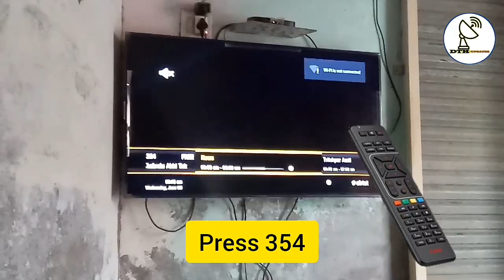Airtel Digital Tv added Khabrain Abhi Tak news channel on its DTH Platform | DTH UPDATES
Topics: Airtel Digital Tv added Khabrain Abhi Tak news channel on its DTH Platform | DTH UPDATES
About Me:
About This Video:
In this video, I have discussed about Airtel Digital Tv. Airtel Digital Tv added
Khabrain Abhi Tak news channel on its platform today.

Disney going to shut down 18 channels in Southeast Asia and Hong Kong w.e.f 1st Oct 2021

Regards,
DTH UPDATES